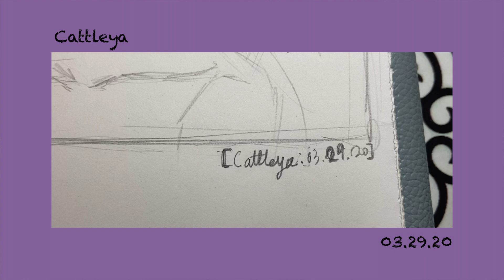From COLOR | CATTLEYA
Hi, all✨
This time, I was inspired from color of CATTLEYA.